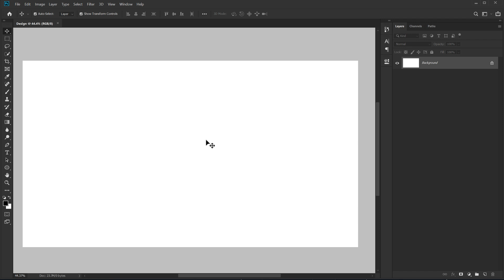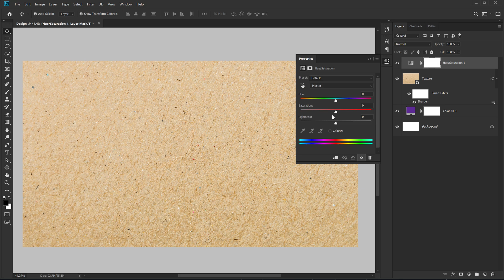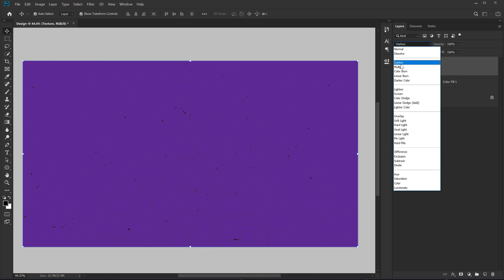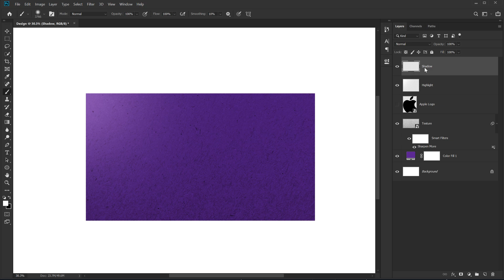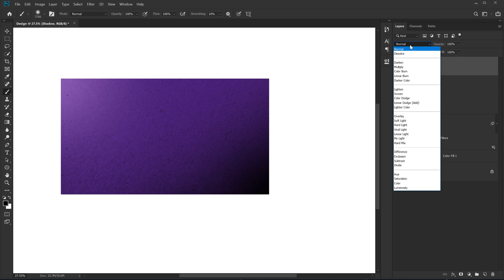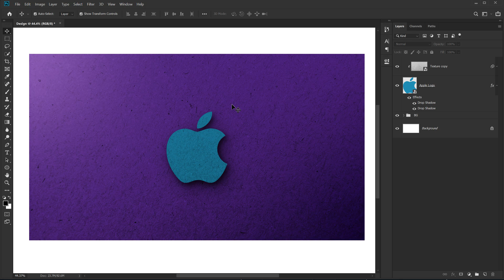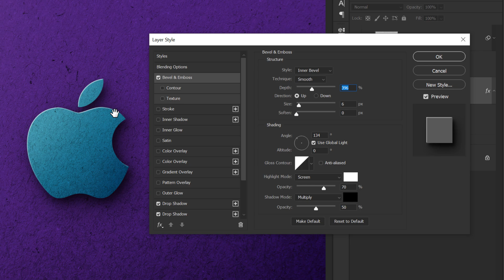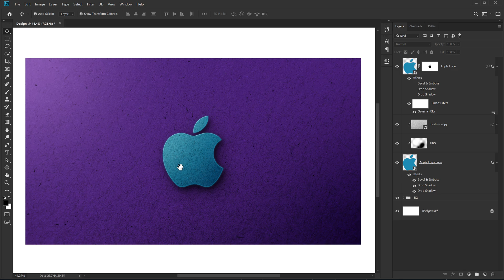Textured Design Effect in Photoshop | Photoshop Tutorial in Hindi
Hey everyone in this photoshop tutorial we will add some very nice textured look to our design with some highlights and shadows which will help us to achieve some nice depth to our design. We will also cover topics like how to texture in photoshop, graphic design in photoshop, and more!